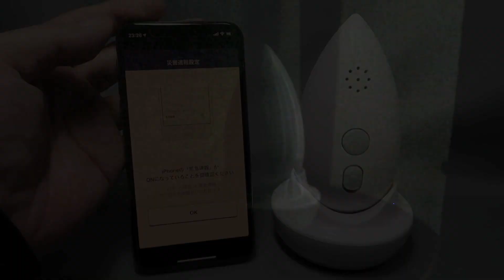ブラザーエンタープライズのiPhone対応 IoT LEDライト「MAmoria it」製品紹介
ブラザーエンタープライズのiPhone対応 IoT LEDライト「MAmoria it」（RS7Z001W）の製品紹介